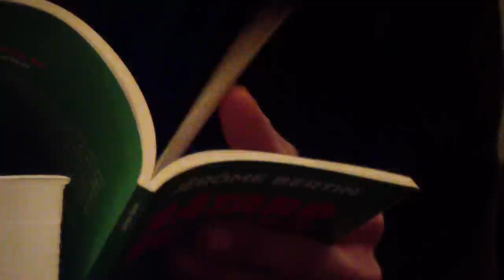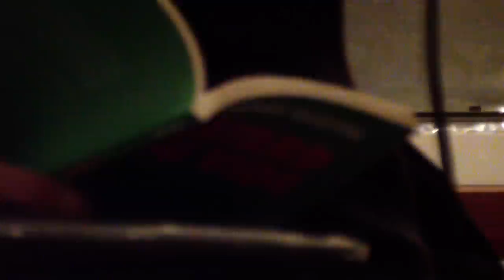Jérôme Bertin @ Monte-en-l'Air (02.03.2013)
Jérôme Bertin a publié, aux éditions Al Dante, "Batard du vide" (2011) et "Le patient", (2012). À paraître, en avril 2013 : "Pute".